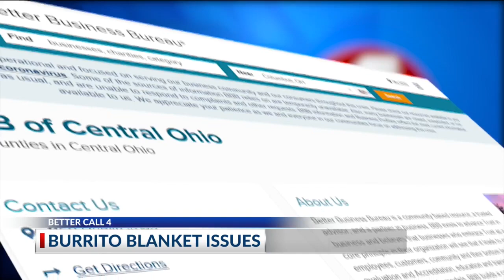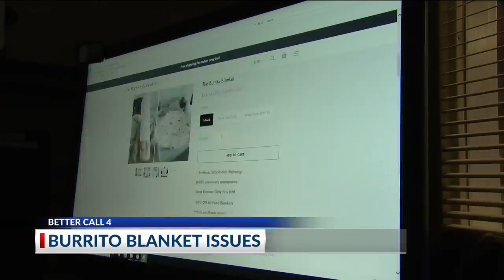Better Call 4: Burrito blanket company leaving customers cold